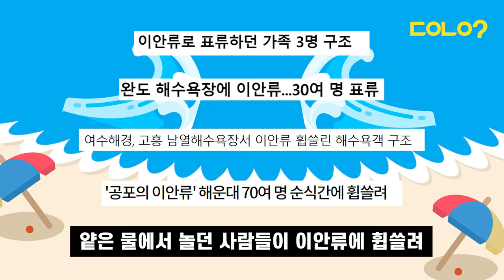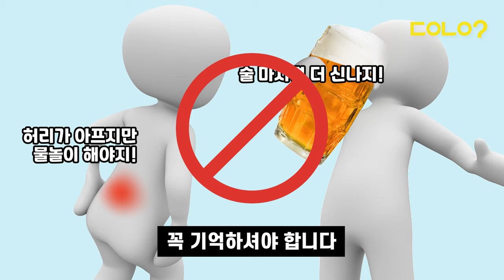[두유노우] 🚨 휴가 가기 전 물놀이 주의사항 🚨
본격적인 휴가철🌞입니다
바다로, 계곡으로 떠날 생각에
다들 들떠있을 텐데요 🏝

시원한 피서지🏖에서
안전하고 재미있게 물놀이🌊를 즐기려면
조심 또 조심해야 할 것들이 있습니다

특히, 해파리 요 녀석
정말로 조심해야 합니다🤭

물놀이 안전 수칙
두유노우와 함께 알아봅시다

취재/구성/제작 = 이혜진 기자, 임예리 인턴기자